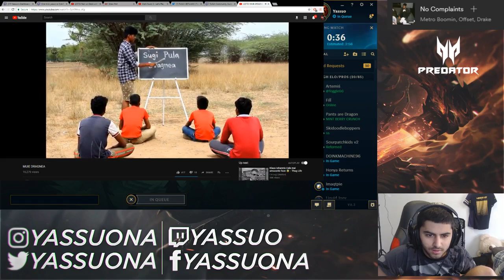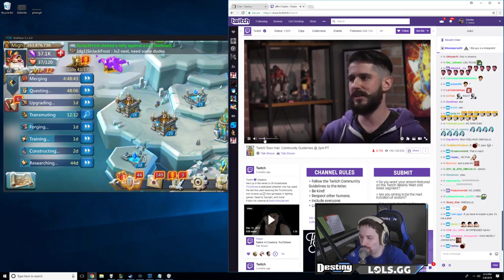" [THH]bakaprasemlg, boxbox, xchocobars, pokimaneHighlights, Funny moments, Clips "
"NANI?
  Clipper - taco711
  Start time - 00:00:00
 Trick gets out with 2 hp
  Clipper - sjd997
  Start time - 00:00:19
 The problem with top lane according to Hashinshin.
  Clipper - slurer
  Start time - 00:01:10
 Autism
  Clipper - infernae
  Start time - 00:02:10
 pegaria?
  Clipper - arthur_ragnar
  Start time - 00:02:15
 Gosu likes kids
  Clipper - j1mm3r
  Start time - 00:02:32
 League of legends is a great game.
  Clipper - leonmln
  Start time - 00:02:44
 TWITCH CHAT ADVICE NUMBAH ONE
  Clipper - turkstyx
  Start time - 00:03:14
 THIS IS NOT THE TIME
  Clipper - taco711
  Start time - 00:03:49
 boxbox with the slick rift herald
  Clipper - naheezyy
  Start time - 00:04:09
 DEMOTED OMEGALUL
  Clipper - masterpursu1t
  Start time - 00:04:31
 Sneaky learns a lesson from Impact.
  Clipper - tuxedohazard
  Start time - 00:05:31
 as jukera
  Clipper - shadoomaster
  Start time - 00:05:50
 Motivational speech
  Clipper - icantfindnameee
  Start time - 00:06:20
 yikes
  Clipper - elektrostatik
  Start time - 00:06:32
 Thank you Thank you Thank you Thank you Thank you Thank you Thank you Thank you Thank you
  Clipper - whitetigerr_
  Start time - 00:06:56
 RIP SCARRA
  Clipper - dakillerclown87
  Start time - 00:07:06
 League is boring
  Clipper - tinymasterofevil
  Start time - 00:07:19
 Sycophantic NA EDUCATION LUL
  Clipper - dekar173
  Start time - 00:08:19